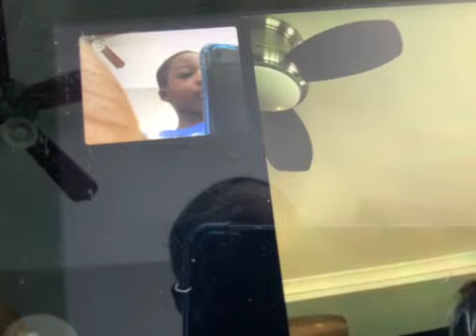BFF brother team day